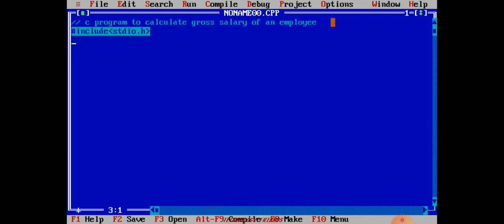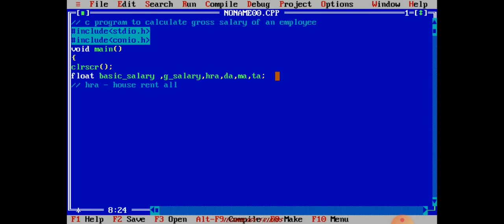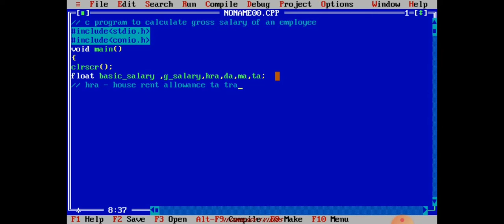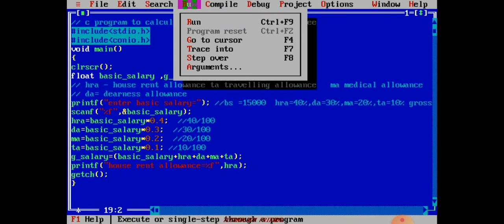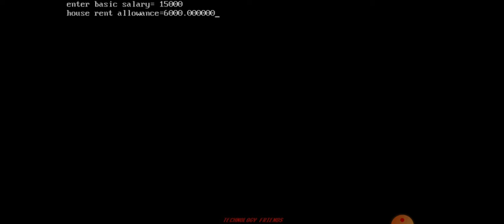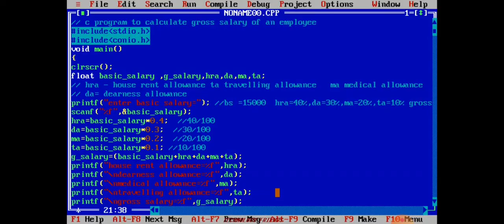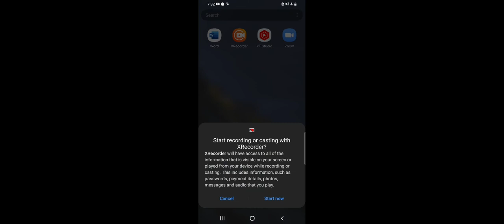find gross salary in c program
C program to calculate Gross Salary of Employee.